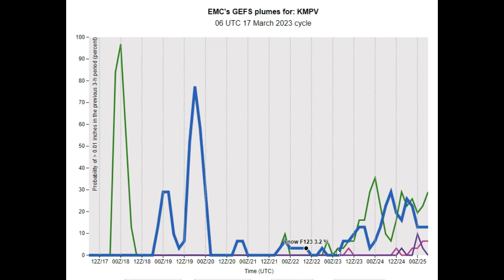VELCO Weather Hazards Outlook valid 3-17-23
Headlines: UNSETTLED WEATHER NEXT FEW DAYS WITH LIMITED PRECIPITATION INCLUDING RAIN AND SNOW. ONLY UTILITY HAZARDS IS FOR MARGINALLY STRONG WESTERLY GRADIENT WIND GUSTS SOUTHERN GREEN MOUNTAINS WINDSOR/WINDHAM COUNTIES SUNDAY. (SEE FURTHER HEADS UP ISSUED LATER TODAY) OTHERWISE - A RATHER QUIET PERIOD FOR UTILITIES WITH GOOD PROJECT WEATHER DAYS ABUNDANT NEXT WEEK.  TEMPERATURES OVERALL SEASONABLE WITH GOOD SUGARING WEATHER NEXT WEEK.

Wet snow mixed with rain: Rest of Friday – No impacts to travel or utilities – minor precipitation mix primarily rain exits overnight Friday night.

Mountain snow showers/flurries: Saturday night into Sunday – no utility impacts – minor travel impacts possible northern areas higher terrain due to weak lake-effect bands from Lake Ontario.

Gradient wind gusts: Sunday – possible utility impacts but very marginal…to occur in eastern slopes Windham and Windsor counties where west to northwesterly gusts 35 to 45 mph intge4racting with southern Green Mountains.

Dry Project Weather: Saturday – Brief ridging of higher pressure opens up the clouds for a few sunny periods.

Monday thru Wednesday – lowered confidence – Weak higher pressure in eastern Canada as well as the southern U.S combines to bring a dry weather pattern but featuring a fair amount of mid and high level moisture, so no decent solar radiation days this dry project weather period.

Hydrology:  (See graphic) Fairly dry. Below to much below normal this period.

Beyond this period: Increasing chances for marginally cold temperatures with rain or snow but nothing significant at this time. An old frontal boundary to serve as a conduit with potential for mixed precip going into next weekend.

Outlook video runs 8:24